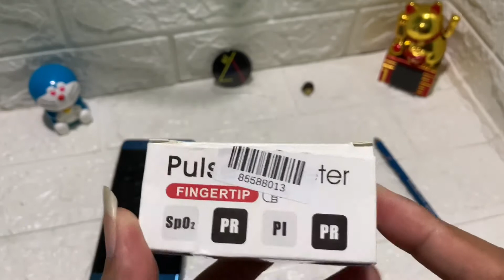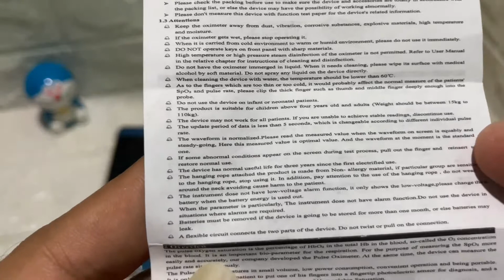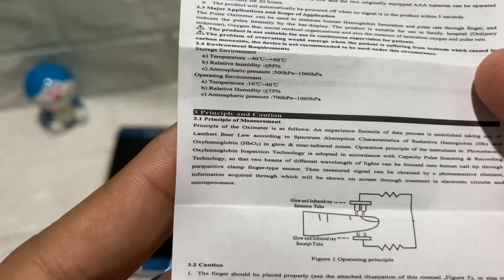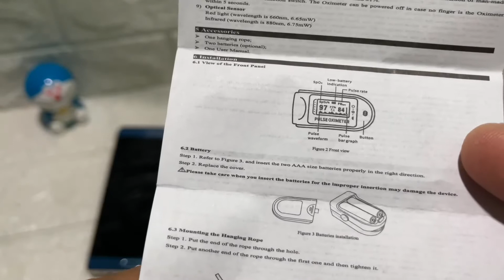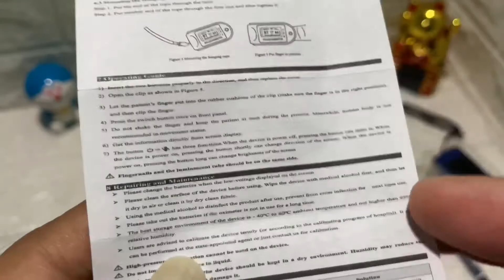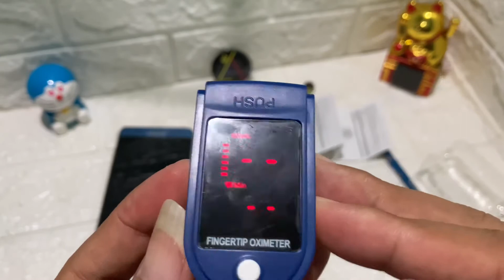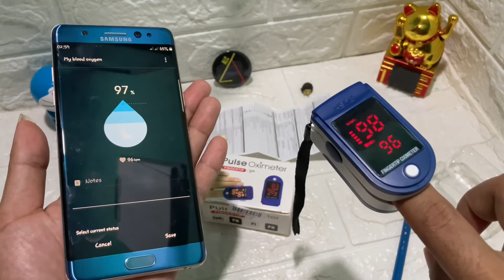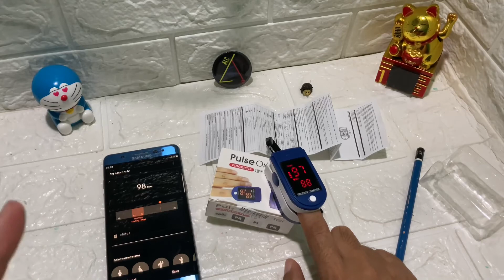Review/Membandingkan Pulse Oximeter Fingertip Dengan Oximeter Samsung Galaxy Note FE